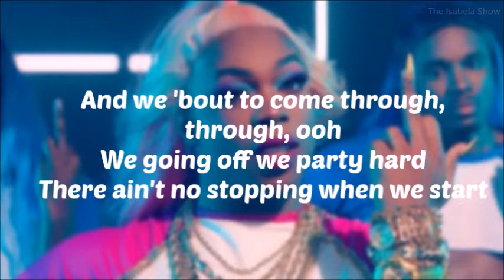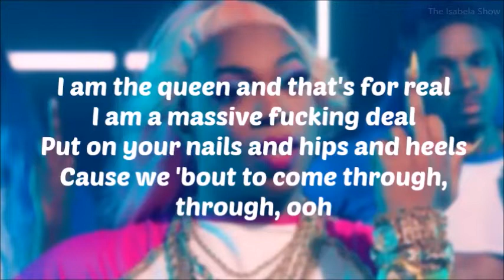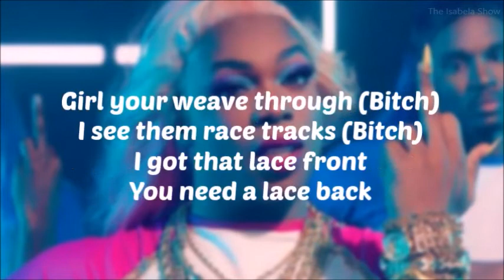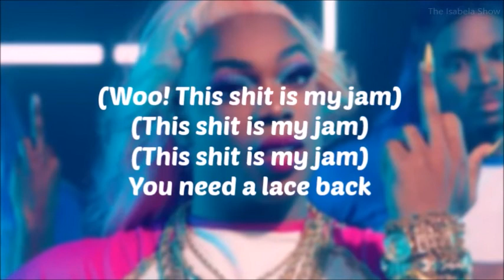Todrick Hall - Wig (Lyrics)